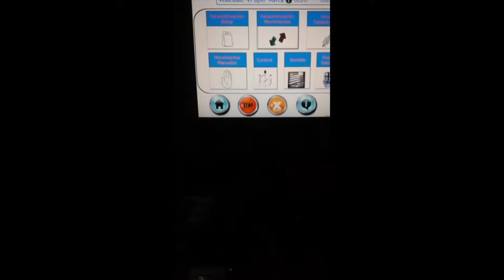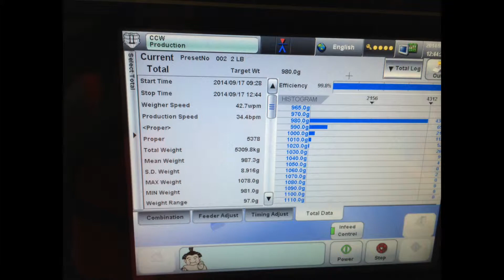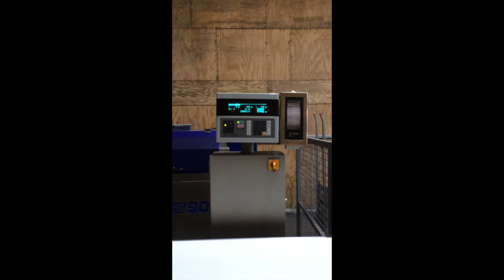LEMON LINE VIDEO